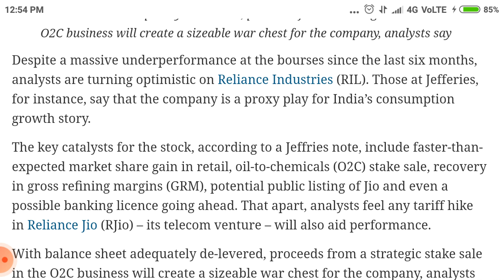reliance share latest news !! reliance Stock analysis !! reliance share Target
the latest news about reliance share (reliance industries) upcoming growth potential and it's big positive impact on share price Target